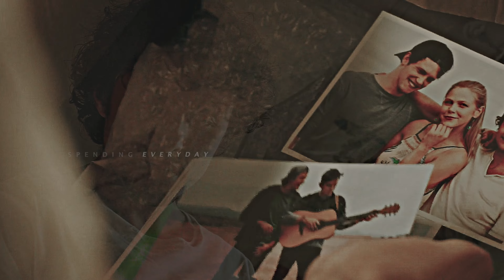michael + alex | she will be loved.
"...I know that goodbye means nothing at all, comes back and makes me to catch her every time she falls...

I think I'm slowly inching out of obsession and towards full blown psychiatric help needed. These two just are too me much!

As for the video, I am for once actually so happy with it! I love the song choice, It was written for Malex. And even though I am the biggest Alex Manes stan, I love the idea of Michael saving Alex or vice versa.

Seriously though, am I allowed to mention the lyrics matching in this? Even I think I kicked ass. This lyrics though "look for the girl with the broken smile"...always destroys me! Damn you Maroon 5!

pairing: michael guerin and alex manes
fandom: roswell new mexico
song: at the end of the video
colouring: mine (alone) - I'm working on making it better. Give me time!